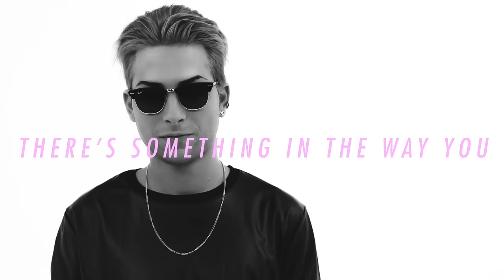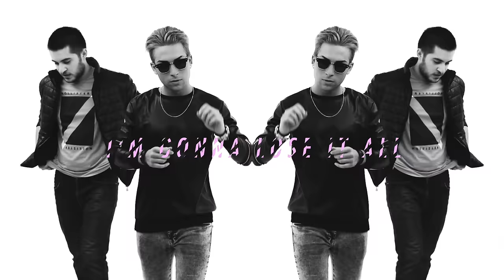Ellie Goulding - Something In The Way You Move (Fan Dance Lyric Video)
Lyrics

It's the strangest feeling
Feeling this way for you
There's something in the way you move
Something in the way you move
With you I’m never healing
It’s heartache through and through
I don’t know what it is you do
Not one bone in your body good enough for me
But this heart is open, bloodstain on my sleeve
When our eyes meet, I can only see the end
But tonight I'm here, yours again

But tonight I'm gonna lose it all
Playing with fire, I was the first to fall
Heart is sinking like a cannonball
Baby, kill it, what you waiting for?

There's something in the way you do it
Oh
Something in the way you do it
Oh
Oh-oh-oh-oh-oh-oh-oh
Oh-oh-oh-oh-oh

There's an evil night air, the stars don't shine tonight, (night)
There's something in the way you do
There's something in the way you
Push me closer, further
Break me just enough
Your lies always seem so true
There's nothing left for me to lose
There's not one thing I can do to change your ways
But I can't sit back and take the lonely days
And tonight the rain pours again

Oh-oh-oh-oh-oh-oh-oh
Oh-oh-oh-oh-oh-oh-oh
Oh-oh-oh-oh-oh
Oh-oh-oh-oh-oh